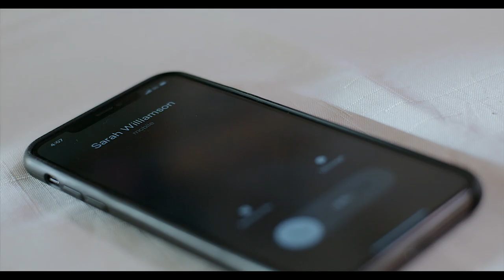STRYKE SERIES SEASON 2 EPISODE 11 PROMO